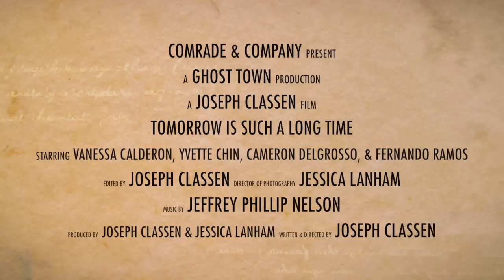Tomorrow Is Such A Long Time (Extended Trailer)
The trailer to my Thesis Film, Tomorrow Is Such A Long Time.